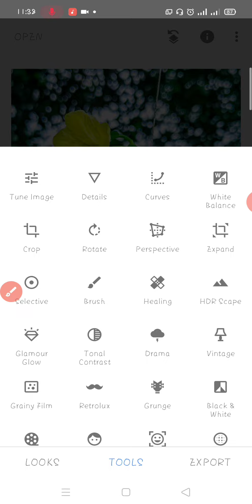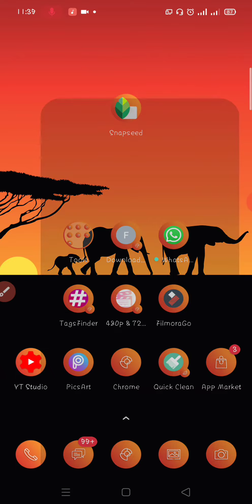How to use Healing Tools on Snapseed ||editing || tutorial || Photographey ||Bangladesh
Photo editing tips 02